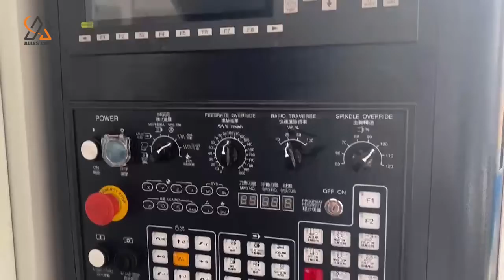Horizontal machining center workshop